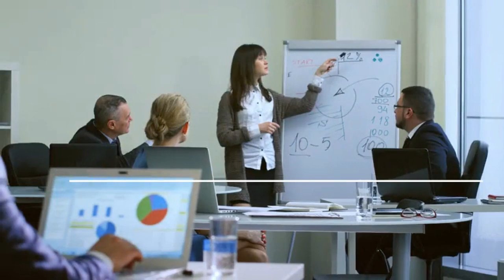Vizitoni portalin informativ www PodujevaPress com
Informohuni për më të rejat nga Podujeva vizitoni portalin informativ www PodujevaPress com